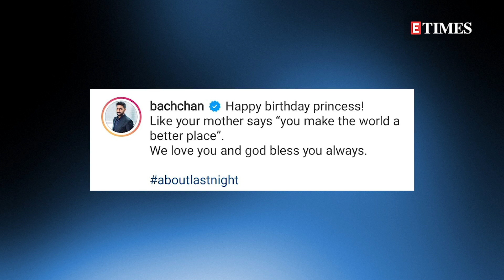ANGRY Abhishek Bachchan SLAMS trolls attacking daughter Aaradhya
Abhishek Bachchan has perfected the art of replying to the trolls in their own language. His daughter Aaradhya, is also often targeted by trolls and the protective dad has a fierce reply for them. Speaking to a news portal, Abhishek stated that he will not tolerate anyone trolling Aaradhya and that it is completely unacceptable. He went on to add that he is a public figure hence faces the criticism but his daughter is out to bounds for trolls. Abhishek went on to state that all those netizens who criticize Aaradhya, if they have the guts then they should say those things on his face.